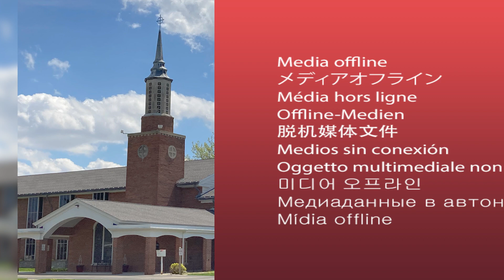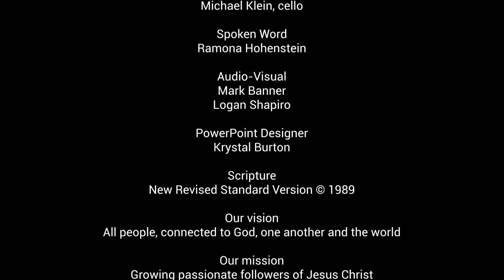August 8, 2021 | Worship at Cargill UMC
Putting the Car in Park
Message by Pastor Steve Scott